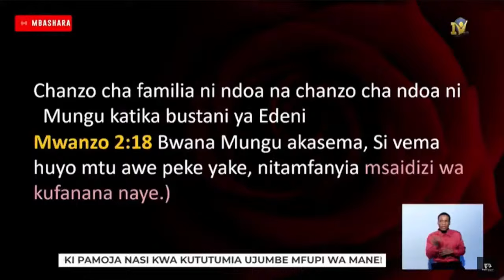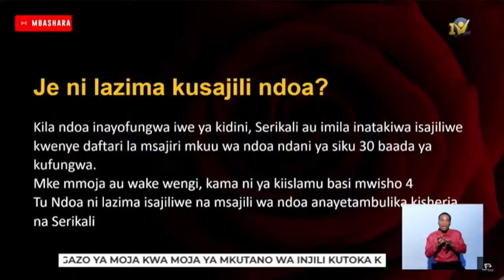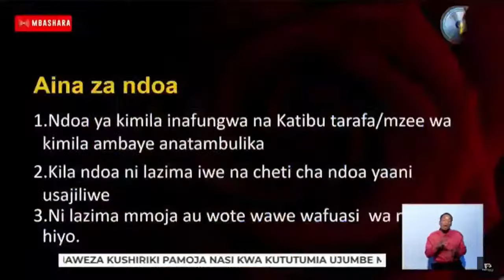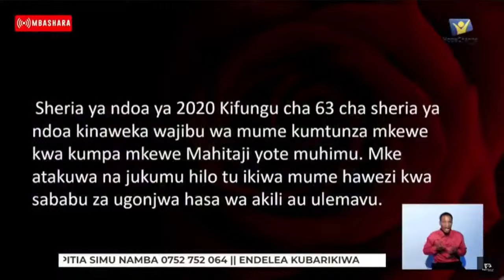NDOA // BI DEBORAH URIO / YATOSHA JANGWANI...SOMO LA TATU